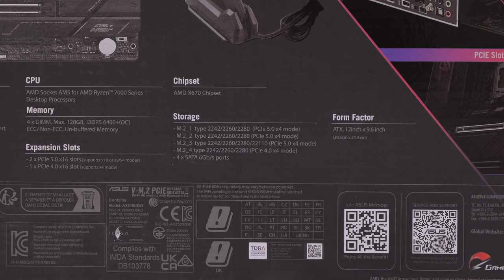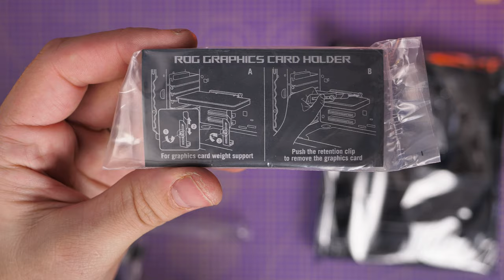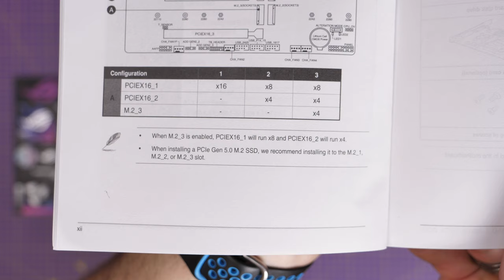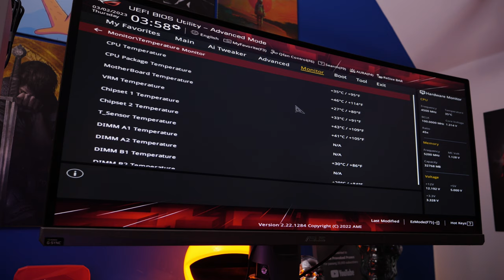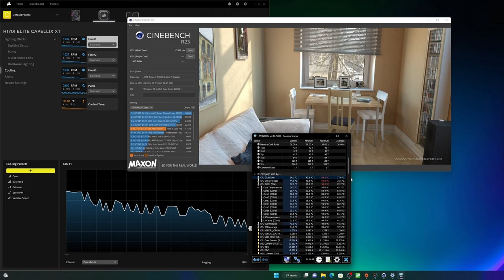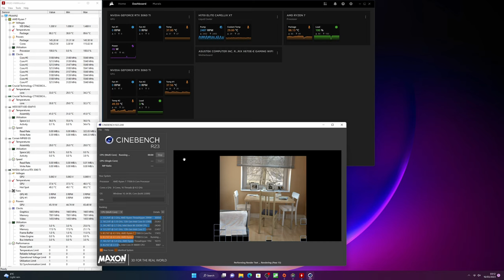Asus ROG Strix X670e-E gaming WiFi feature overview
This is a feature review of the Asus ROG Strix X670e-E gaming WiFi. I've been using this motherboard in a couple of different build setups in the Lian Li Lancool 3. It's an interesting motherboard with some powerful features and some excellent specs too.

This Strix X670e-E motherboard offers a number of awesome things including:
Two x16 PCIe slots running at gen 5 speeds
Three m.2 NVMe ports that run at PCIe gen 5 and one gen 4 as well
DDR5 compatible with AMD EXPO settings
AI cooling and AI overclocking capabilities
WiFi6 as standard
Convenient Q latch installation on NVMe drives and push button GPU removal

The specs of this build include:
Case - Lian Li Lancool 3
Motherboard - ASUS ROG Strix X670E-E Gaming WiFi

Amazon FR
Amazon IT
Amazon DE
Amazon CA

Specs of the Asus ROG Strix X670e-E
Chipset AMD X670
Memory 4 x DIMM, Max. 128GB, DDR5
6400+(OC)/ 6200(OC)/ 6000(OC)/ 5800(OC)/
5600(OC)/ 5400(OC)/ 5200/ 5000/ 4800 ECC and Non-ECC, Un-buffered Memory*
Supports AMD EXTended Profiles for Overclocking (EXPO™)
OptiMem II
Graphics 1 x DisplayPort and 1 x HDMI® port
Expansion Slots
AMD Ryzen™ 7000 Series Desktop Processors
2 x PCIe 5.0 x16 slots (supports x16 or x8/x4 modes)
AMD X670 Chipset
1 x PCIe 4.0 x16 slot (supports x4 mode)
Storage
Total supports 4 x M.2 slots and 4 x SATA 6Gb/s ports*

M.2_1 slot (Key M), type 2242/2260/2280  (supports PCIe 5.0 x4 mode)
M.2_2 slot (Key M), type 2242/2260/2280 (supports PCIe 5.0 x4 mode)
M.2_3 slot (Key M), type 2242/2260/2280/22110 (supports PCIe 5.0 x4 mode))

AMD X670 Chipset
M.2_4 slot (Key M), type 2242/2260/2280 (supports PCIe 4.0 x4 mode)
4 x SATA 6Gb/s ports
Ethernet
1 x Intel® 2.5Gb Ethernet
ASUS LANGuard
Wireless & Bluetooth
Wi-Fi 6E
2x2 Wi-Fi 6E (802.11 a/b/g/n/ac/ax)
Supports 2.4/5/6GHz frequency band*
Bluetooth v5.2
Rear USB (Total 13 ports)
1 x USB 3.2 Gen 2x2 port (1 x USB Type-C®)
12 x USB 3.2 Gen 2 ports (10 x Type-A + 2 x
USB Type-C®)

Front USB (Total 9 ports)
1 x USB 3.2 Gen 2x2 connector
1 x USB 3.2 Gen 1 header supports additional 2 USB 3.2 Gen 1 ports
3 x USB 2.0 headers support additional 6 USB 2.0 ports
Audio
ROG SupremeFX 7.1 Surround Sound High
Definition Audio CODEC ALC4080
- Impedance sense for front and rear
headphone outputs
- Supports: Jack-detection, Multi-streaming, Front Panel Jack-retasking
- High quality 120 dB SNR stereo playback
output and 113 dB SNR recording input
- Supports up to 32-Bit/384 kHz playback

Audio Features
- Audio Shielding
- Savitech SV3H712 AMP
- Gold-plated audio jacks
- Rear optical S/PDIF out port
- Premium audio capacitors
- Audio cover
Back Panel I/O Ports
1 x USB 3.2 Gen 2x2 port (1 x Type-C®)
12 x USB 3.2 Gen 2 ports (10 x Type-A, 2 x USB
Type-C®)
1 x DisplayPort
1 x HDMI® port
1 x Wi-Fi Module
1 x Intel® 2.5Gb Ethernet port
5 x Gold-plated audio jacks*
1 x Optical S/PDIF out port
1 x BIOS FlashBack™  button
1 x Clear CMOS button

🏆Big thanks to my super awesome YouTube members:
SirSpawnsALot, Meatykeyboard, Beaster Bunny, JayShank007, Rawrr483,    DStarastins, McFarty, Riggsy79, Chief Hao, Kraken Tortoise, Aaron Yarden, Paolo madamba, Space Cannons, Mike S, Kyle and Jason🏆

PLEASE NOTE